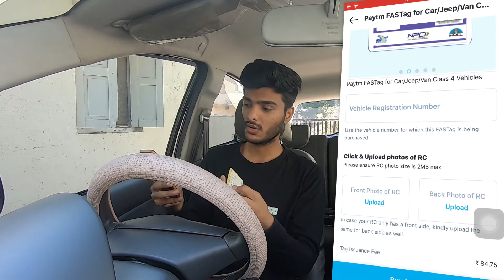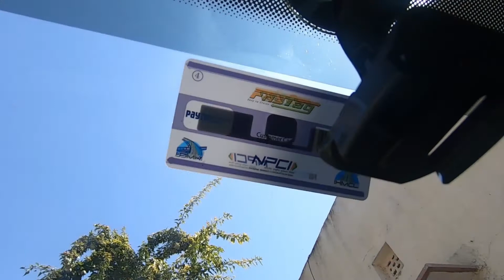How to Buy Fastag? | How to Recharge Fastag | PayTM Fastag | What is Fastag & How to Use?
Hello, Friends in this Video i'll give you all The Details about Fastag in India like How to buy Fastag, how to use fastag, How to recharge fastag online & lastly which is best Fastag and how to apply for fastag. In short if you're planning to buy Fastag online or Offline the this Video will helpful for you because i have covered all The details about Fastag in India 2021.
So, let me know what you think about Fastag lane and Rules in Comments section. As per New Indian Rules fastag is mandatory from 15th Feb 2021 and if you don't have Fastag in Your car you have to pay double Toll tax and yeah i have paid twice after that i bought my First fastag!

(10 Rs and 100 Rs Cashback applicable on Above Link)

Timestamps for Video:
0:05 What is Fastag and It's Rules
1:14 How to Buy Fastag?
3:55 How to Install Fastag in Car
4: 47 How to Recharge fastag Online
5:30 Benefits of Fastag
6:05 Outro

My YouTube Gears:
My New Mic
Old Lapel Mic
My Action Camera
Desk RGB Lights
RBG Background Light for Table

Tags & Queries Solved:
how to buy fastag online,
how to buy fastag, what is fastag, fastag apply,
what is fastag and how it works,
fastag registration process,
fastag, which fastag is best,
paytm fastag, fastag paytm,
how to recharge fastag, recharge fastag,
fastag recharge kaise kare, All About Fastag,
sbi fastag agent near me, fastag for car, how to recharge fastag online,
documents required for fastag, sbi fastag, hdfc fastag, icici fastag, axis bank fastag